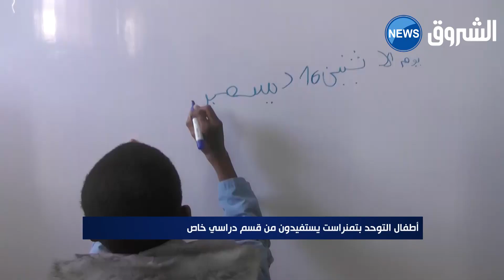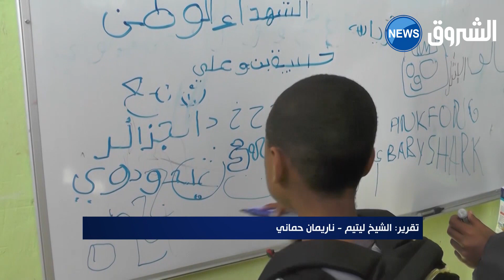أطفال التوحد بتمنراست يستفيدون من قسم خاص